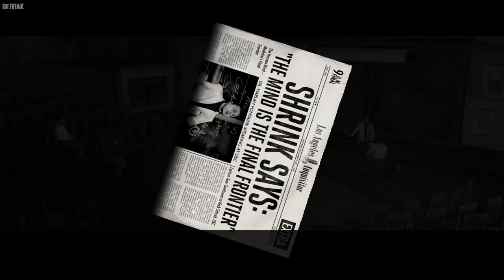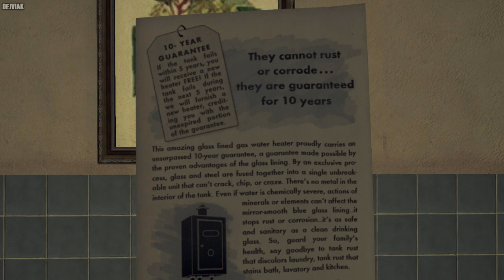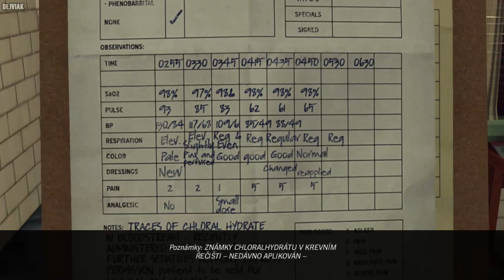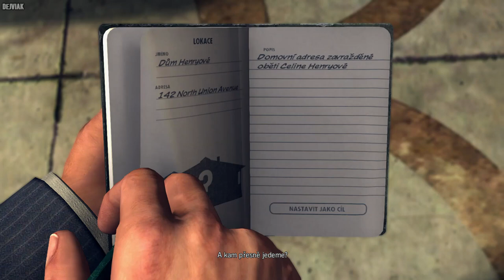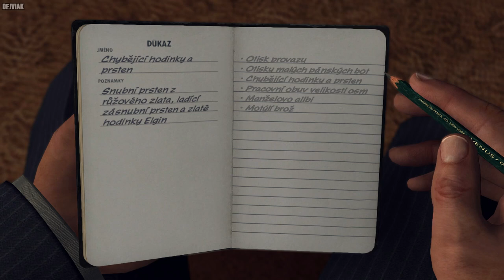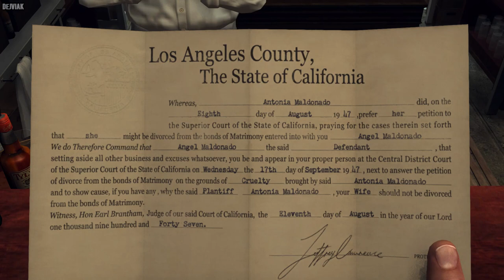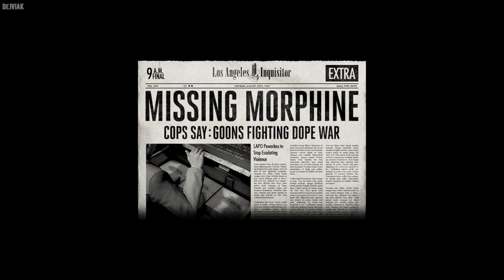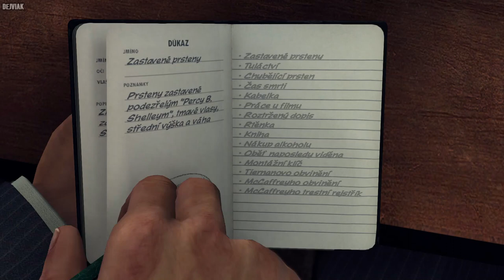FULL HRA - L.A. NOIRE ( 1/2 )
L.A. Noire je akční detektivní adventura, zasazená do poválečného Los Angeles roku 1947. Celý děj se točí okolo hlavního hrdiny, policisty Coleho Phelpse, který ve službách LAPD řeší nejrůznější kriminální případy. S vyřešenými kauzami Cole Phelps stoupá po kariérním žebříčku a z obyčejného pochůzkáře se časem vypracuje až na pozici uznávaného hlavního detektiva.

Vývojář - Team Bondi

Vydavatel - Rockstar Games

Platforma - PC

Intro - 0:00
Odraz ve skle - 2:17
Ozbrojení a nebezpeční - 19:36
Nevyřízené zatykače - 23:32
Koupě na vlastní nebezpečí - 27:34
Na místě pasažéra - 46:00
Sňatek uzavřený v nebi - 1:23:42
Padlý idol - 1:58:42
Vražda s červenou rtěnkou - 2:58:31
Zlatý motýl - 3:52:34
Vražda s hedvábnou punčochou - 4:38:56
Vražda s bílou botou - 5:31:49
Vražda sekretářky - 6:36:48